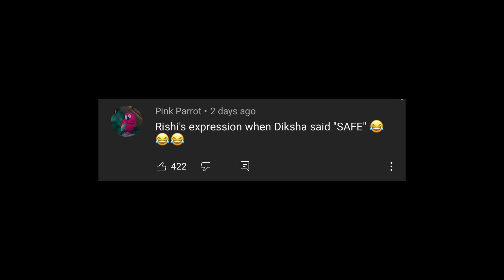TESTING LIFE HACKS WITH MY BROTHER & SISTER UNLIMITED PART 2 | Rimorav Vlogs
Watch TESTING LIFE HACKS WITH MY BROTHER & SISTER UNLIMITED PART 2 by Rimorav Vlogs presents RI Vlogs